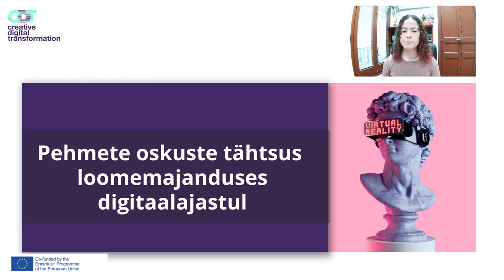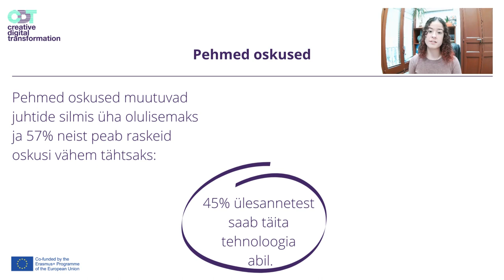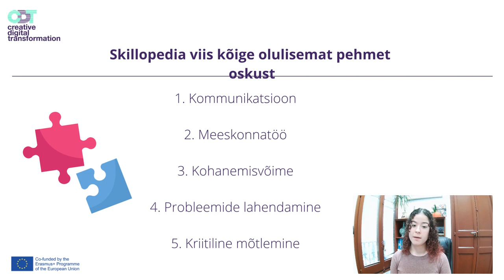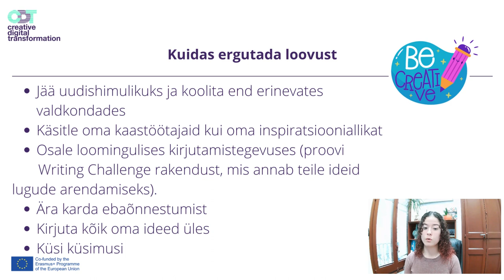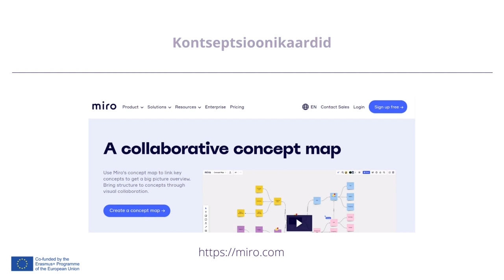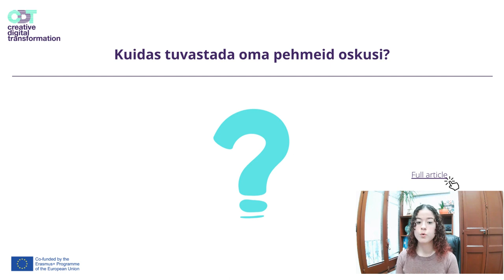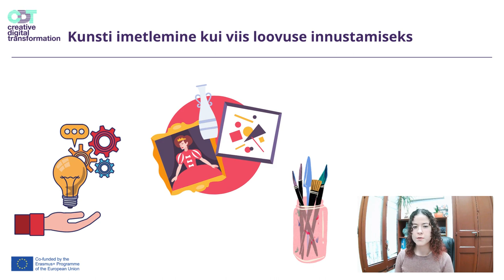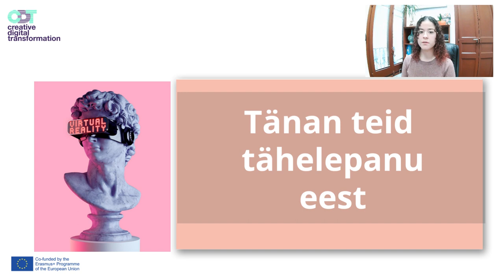Pehmete oskuste tähtsus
Cinta tutvustab erinevaid oskusi, mida võib omada: pehmeid, raskeid ja digitaalseid oskusi. Ta keskendub oskustele, mis on tänapäeval olulisemad ja kuidas neid omandada või parandada.